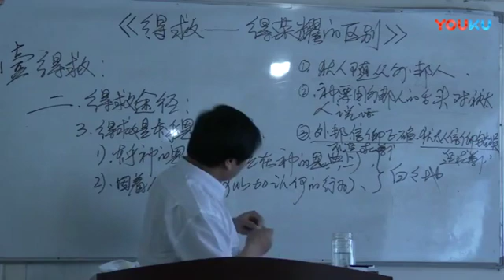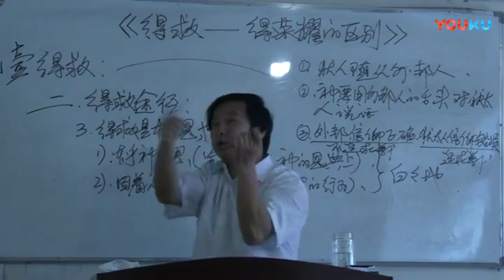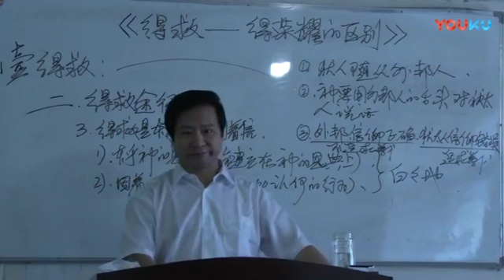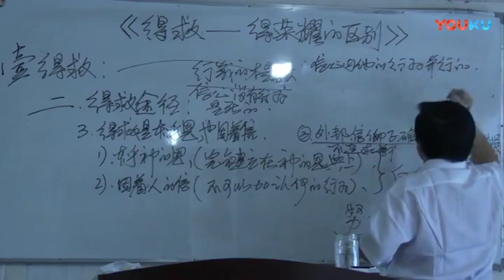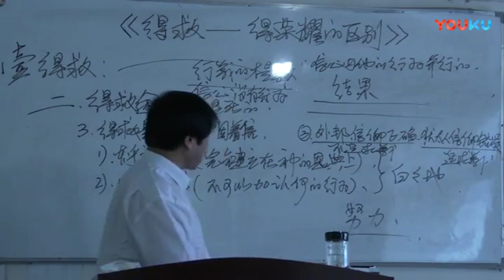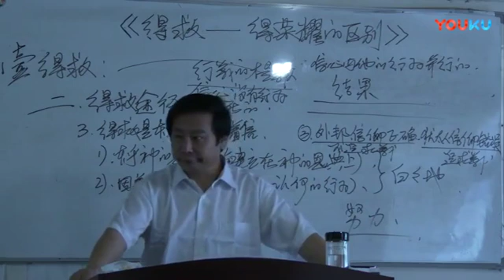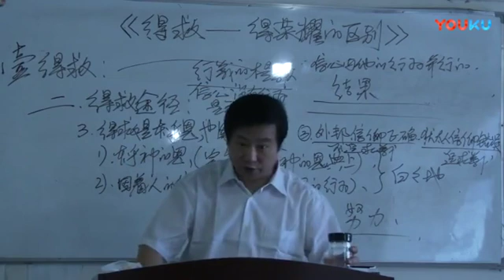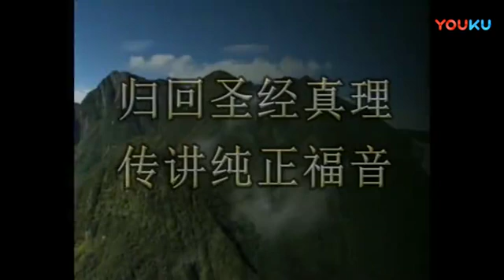《得救与得荣耀的区别》第9讲 王月皓弟兄 安徽太和 2017年4月